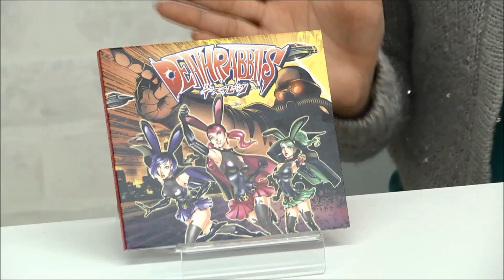DEATHRABBITS (デスラビッツ) - Idol Star Wars (アイドル STAR WARS) - Commercial (シングル CM) [2014.01.29] [HD]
A commercial advertising their debut single アイドル STAR WARS - Presented by Milky☆Crown's (ミルキー☆クラウン) very own Suigetsu Momoko (水月桃子) and Idzumi Anna (出水杏奈)